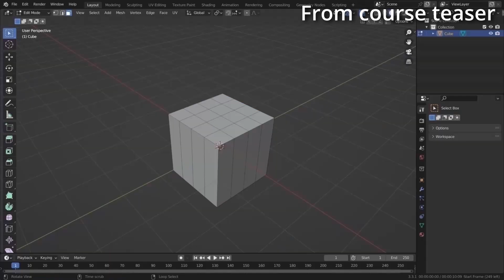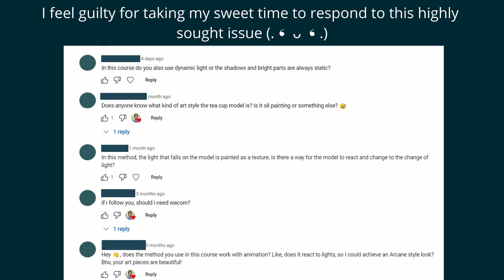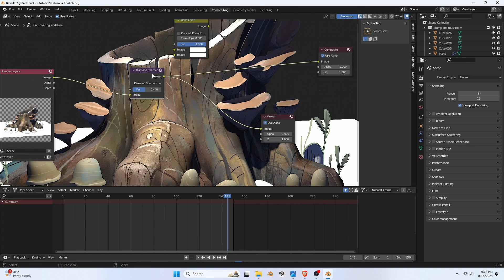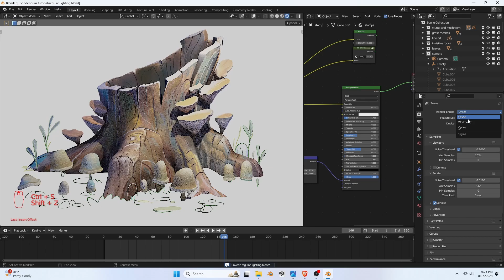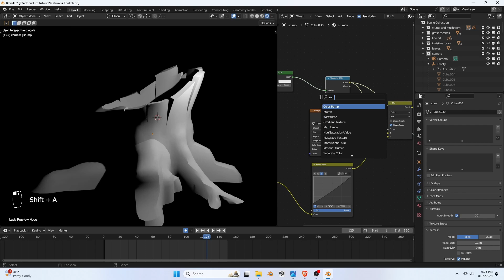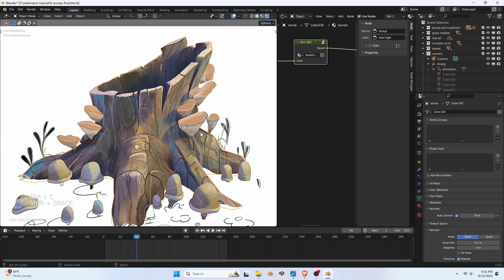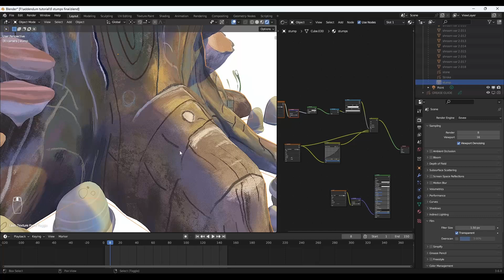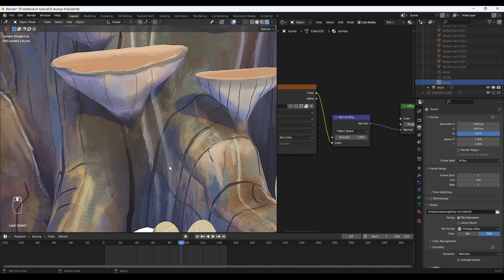NPR lighting methods for handpainted scenes in Blender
Check out my detailed course on hand painted texturing in blender!

In this tutorial we will explore some methods of using 3d lights in hand painted scenes. Hand painted 3d works look really nice when we directly paint light and shadows on to the meshes. it is just like treating the 3d scene as a canvas. but from time to time interactive 3d lighting is a must. that is when we need to consider how much we can compromise with the pure painterly look we can get from hand painting everything including light and shadows. So it is all about reaching a balance. Lets find out this balance together!

This tutorial is a result from some of the frequently asked questions specially by those who tried my course. So it can be considered as a course update too. And please feel free to let me know about your concerns regarding painterly 3d. I will try to explore solutions as usual!

00:00 Intro
01:49 Be warned!
02:40 Basic idea
03:35 Simple universal method
09:05 NPR lighting with more control